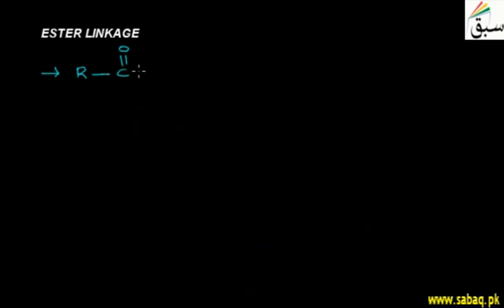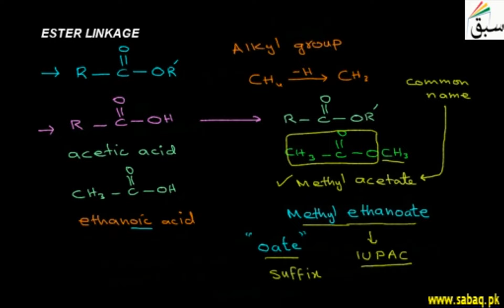Ester Linkage, Chemistry Lecture | Sabaq.pk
Concept of esters as functional group, ester linkage, general formula and IUPAC naming.
This video is about: Ester Linkage. Practice tests and free video lectures for Physics, Chemistry, Biology, Math’s, Computer Science, English & more subjects are also available at Sabaq.pk. So, subscribe to Sabaq.pk/Sabaq Foundation now and get high marks in your exams.

CLASSES WE COVER AT SABAQ.PK / SABAQ FOUNDATION:

1. KG
2. Class 1
3. Class 2
4. Class 3
5. Class 4
6. Class 5
7. Class 6
8. Class 7
9. Class 8
10. Class 9
11. Class 10
12. Class 11
13. Class 12
14. Class 13
15. Class 14
16. MCAT
17. ECAT
18. CSS

BOARDS WE COVER AT SABAQ.PK / SABAQ FOUNDATION:

1. FBISE
2. Sindh Board
3. KP Board
4. Balochistan Board
5. Cambridge

STUDY MATERIAL WE OFFER AT SABAQ.PK / SABAQ FOUNDATION:

1. Physics Lectures
2. Chemistry Lectures
3. Mathematics Lectures
4. Biology Lectures
5. English Lectures
6. General Science Lectures
7. Computer Science Lectures
8. General Math Lectures
9. Accounting Lectures
10. Statistics Lectures
11. Advance Accounting Lectures
12. Cost Accounting Lectures
13. Practice Tests
14. Physics Practical
15. Chemistry Practical